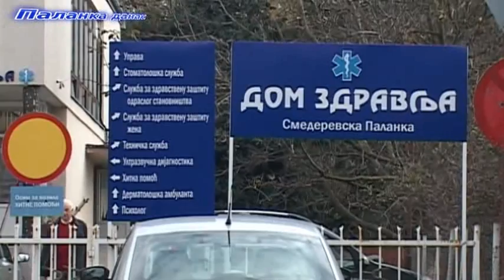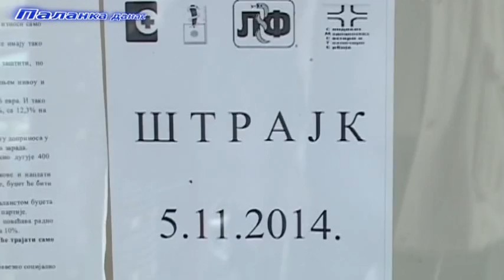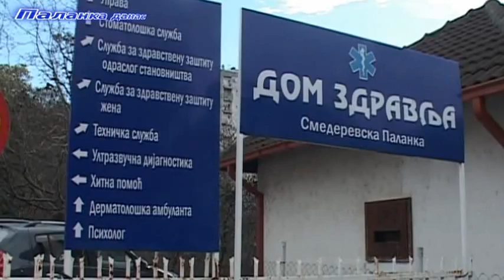Смед.Паланка - Одржан једнодневни штрајк лекара 5.11.2014